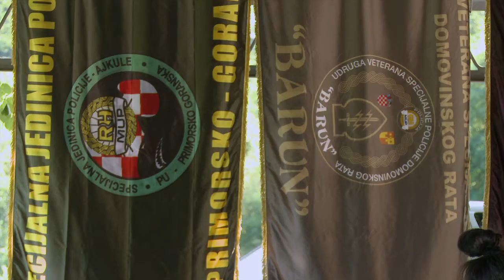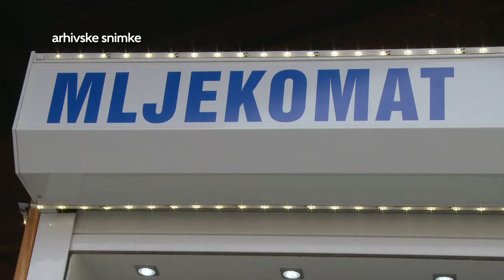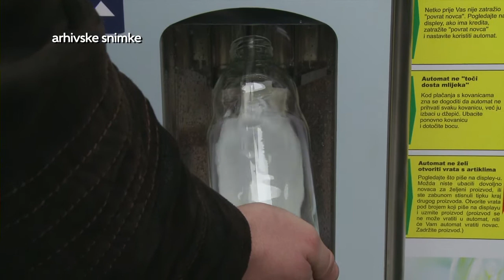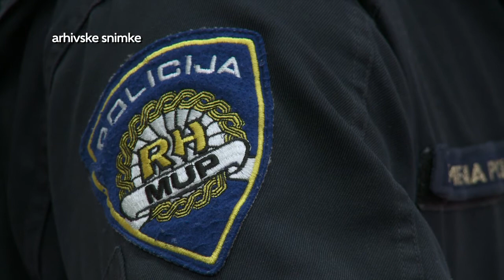Televizija Zapad - Vijesti 19.7.2016.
U Vijestima pogledajte:

Ljetni Kamp za djecu veterana u Vrbini.
Interu pobjeda u prijateljskoj utakmici protiv Al - Nassra.
Zadruga Proizvodi sela u rad pušta nova dva mljekomata.